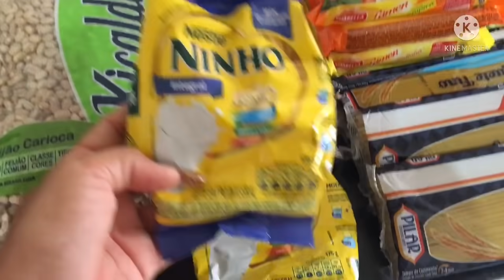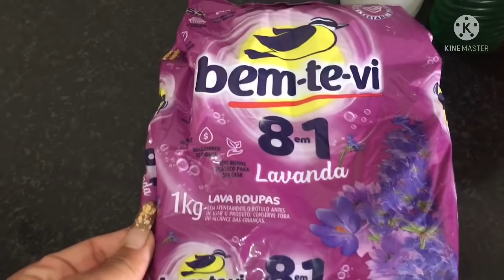BIFE AO MOLHO // ALMOÇO COMPLETO + COMPRAS DE MERCADO PARA A SEMANA 💞